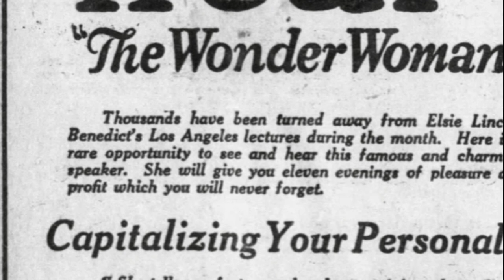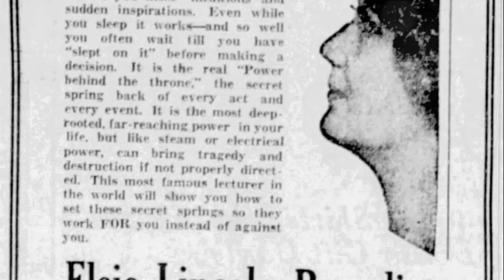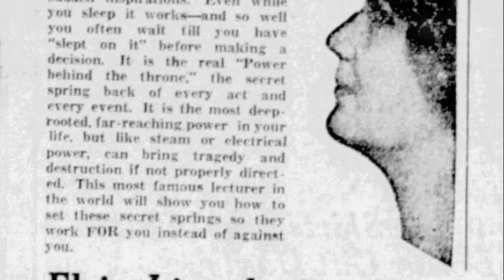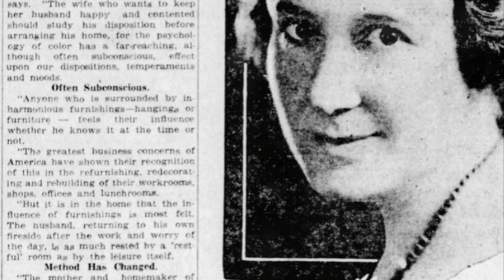The Unheard Testimonial: Judge John C. Bell on Elsie Lincoln Benedict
Explore the past through "The Unheard Testimonial," where an AI rendition of Judge John C. Bell shares his observations on Elsie Lincoln Benedict. Drawing from a historic article in The Montrose Press from March 5, 1920, this video offers a unique perspective on one of the early 20th century's most influential public speakers.

🔹 Narrative Context:
This video features an AI representation of Judge John Calhoun Bell, a U.S. Representative from Colorado and a respected jurist of his time, who shares his insights about Mrs. Elsie Lincoln Benedict. The narrative is based on an article from The Montrose Press, providing a historic glimpse into Benedict's impact as a lecturer.

🔹 Highlights:
A reimagined account of Judge Bell's impressions of Elsie Lincoln Benedict's psychology lectures in Los Angeles.
Insight into Benedict's extraordinary oratory skills and intellectual prowess.
Depiction of the public's overwhelming response to her lectures, including instances of overcrowded venues.
Benedict's ambitious plans for expanding her influence, including international aspirations.
🔹 Why Watch?
History buffs, psychology enthusiasts, and those interested in the legacy of pioneering women will find this video a compelling watch. It offers a unique blend of historical narrative and modern technology, bringing to life the words and sentiments of a century ago.

🔹 Engage with History:
We encourage viewers to share their thoughts and engage with this historical narrative. Your comments enrich our journey through history.